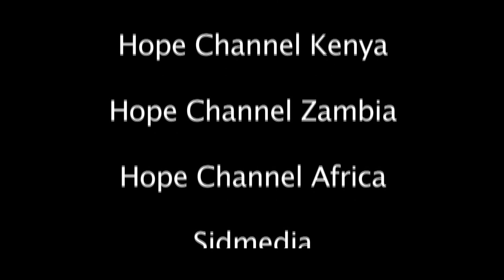PAYC Highlights Day 3 | Baraton TV